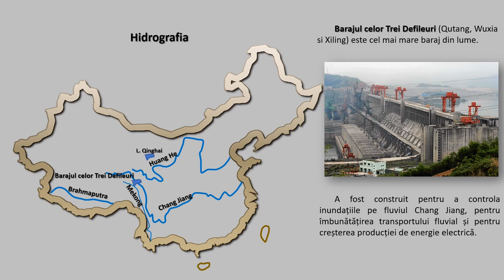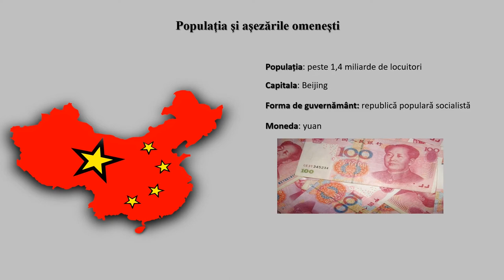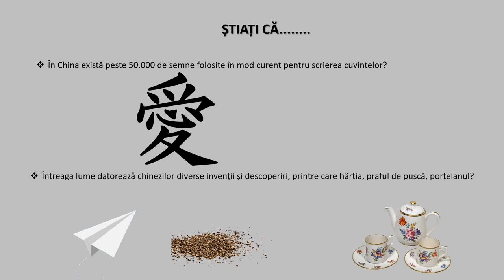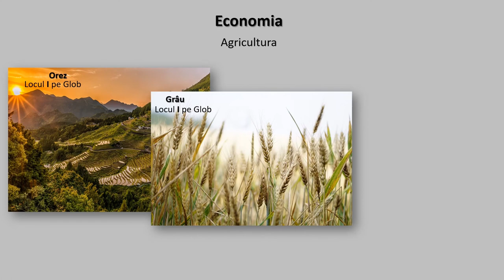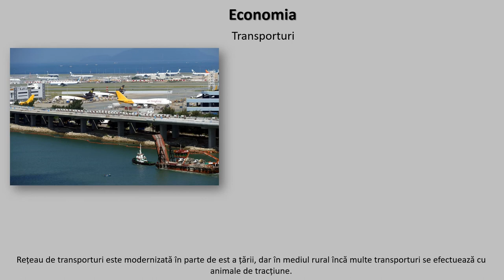Particularităţi geografice ale unor state. China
Această resursă este un video animat prin intermediul căruia elevii pot dobândi cunoștințe despre cadrul natural (așezare geografică, vecini, relief, climă, vegetație, faună) și aspectele socio-economice din China. În acest material se regăsesc hărți animate și fotografii sugestive.
La finalul resursei se regăsește o aplicație practică, în care se solicită elevilor să prezinte trei argumente care să susțină afirmația: „China este o mare putere economică a lumii“.
Resursa propusă se poate utiliza cu ajutorul mijloacelor multimedia, atât în format față în față, cât și în format online.